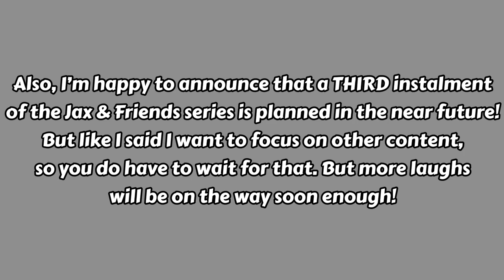Video Edit | That one part in ‘I Need A Noise’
Haven’t posted in a while, so here you go.
I had the idea of the Noise shredding the guitar during the Pizza Mayhem motif in ‘I Need A Noise’, so I made this. There’s not much else to say. Hope you enjoyed the video!
(I even left a small message at the very end.)

Background video: (TBA)

Consider following me on other social media’s! Like art and such!